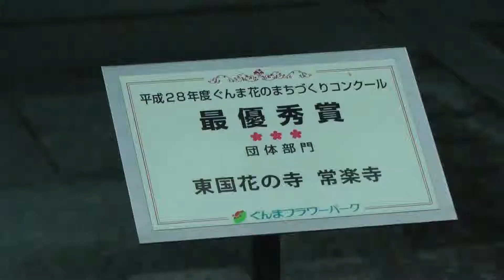再編集・アジサイの常楽寺。